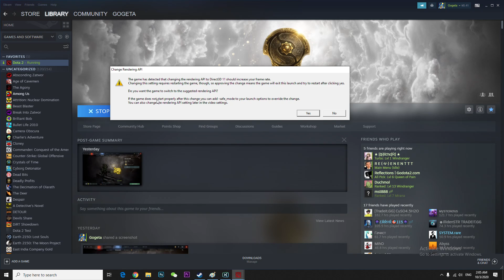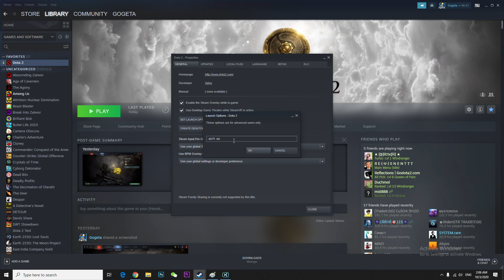Change Rendering API Error Fixed-Game has detected that changing the rending api to direct3d [steam]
1:07 Straight Solution
1:43 Subscribe part